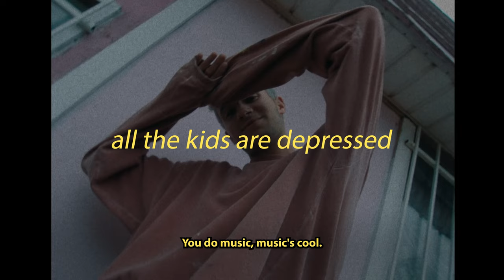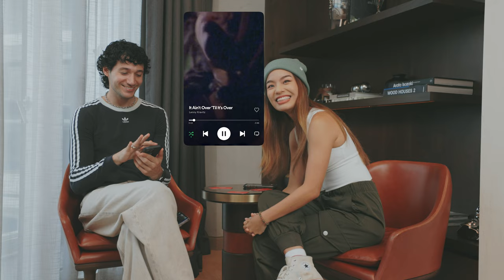I played We're Not Really Strangers with Jeremy Zucker!!!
Thanks to the strange ways of the universe, I had the chance to play one of my favourite card games with Jeremy Zucker, my stranger of the day. And I guess now we're less than strangers?

Mad thanks to @Dargoyaki for filming and editing this entire video. Man be a talent. I also asked Jeremy Zucker to add a song to Dargo's playlist, you can check out the playlist